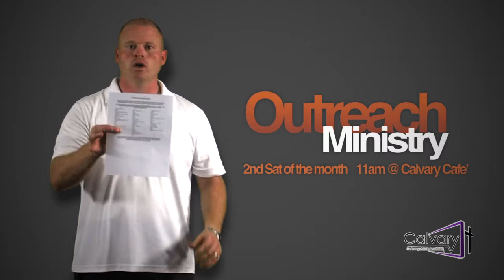CALVARY AG VIDEO ANNOUNCEMENTS 10/5/14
This video is for the Video announcements for my church Calvary Assembly of God in Jacksonville nc. if your in the area we would love for you to join us for many diffrent ministry opportunities we have.